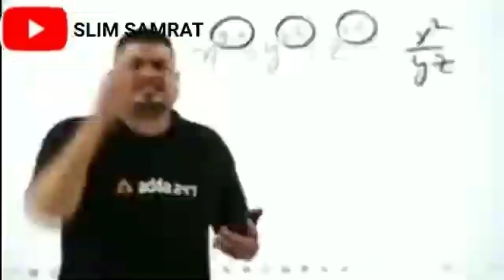Regedit.exe V4 || Auto Headshot Like Ruok ff || regedit mobile terbaru apk ff || Aimbot.exe 100%